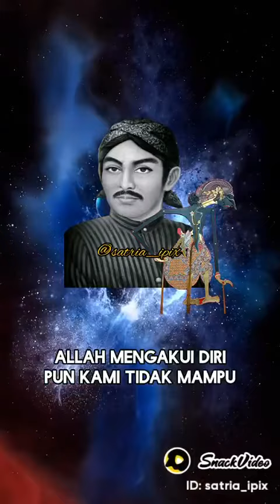dalam mimpiku ada suara ghoib berkata mengembalikan yg dulu tiada menjadi tiada lagi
Tonton video ini mengingat kan aku ada suara ghoib berkata mengembalikan yg dulu tiada menjadi tiada lagi